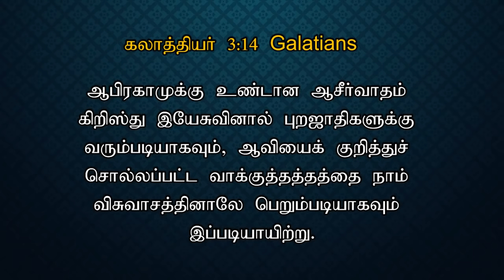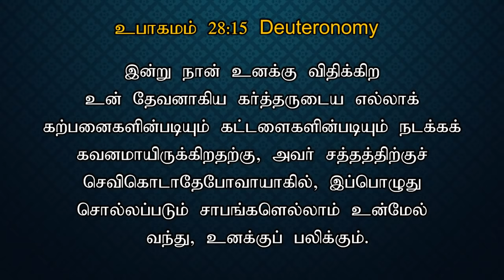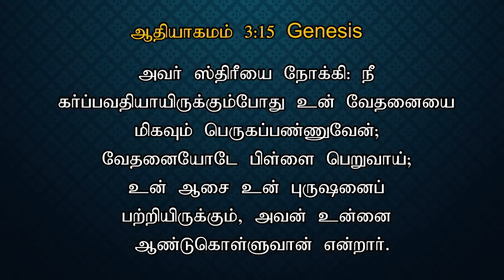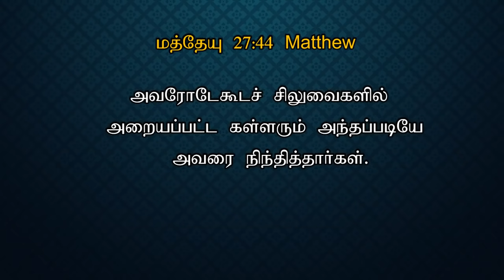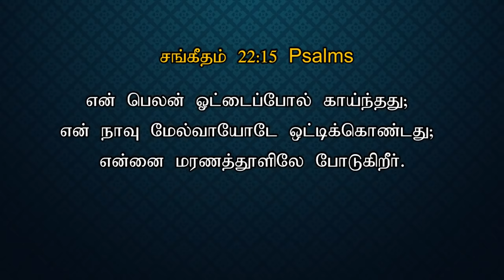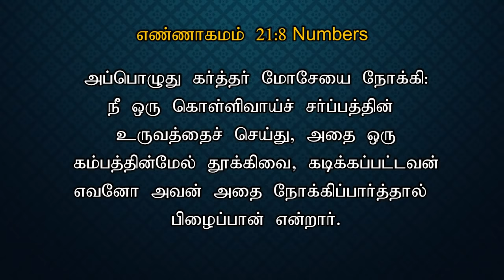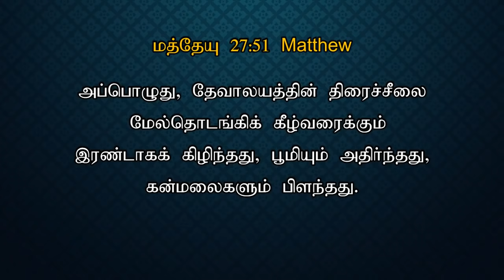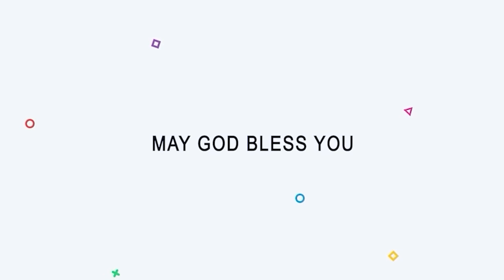DAY - 06 | லெந்து கால செய்திகள் | LENT DAYS MESSAGE | DR.JEYARANI ANDREW